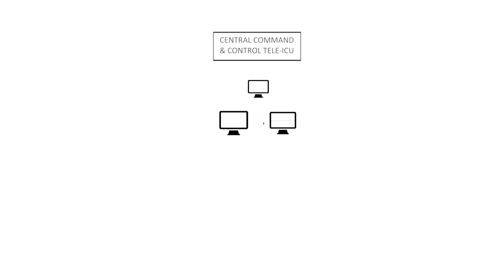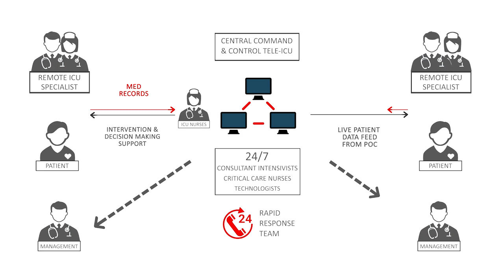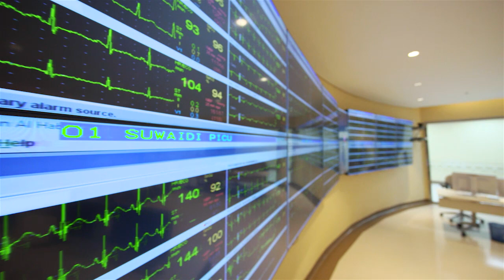Tele-ICU powered by GE Smart Workflow Suite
Dr. Suleiman Al Habib Hospital’s tele-ICU is an innovative remote monitoring and clinical support solution that enables the clinical staff to monitor all admitted patients at HMG hospitals throughout Saudi Arabia and U.A.E. to access their data 24/7. The main objective of this tele-ICU is to increase the patient safety via providing an additional level of near real time monitoring, in addition to acting as an easily and quickly accessed second opinion consultation channel. The solution is powered by GE Healthcare and is an example of Smart Workflow Suite in action.